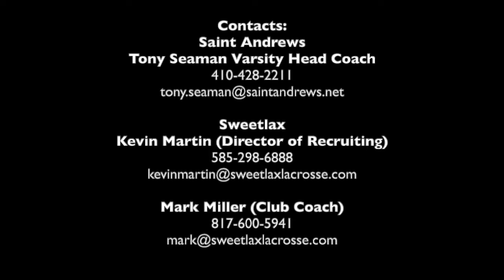Jack Schulte 2023 Sophomore Year Lacrosse Highlights